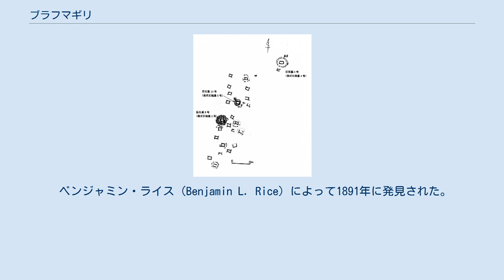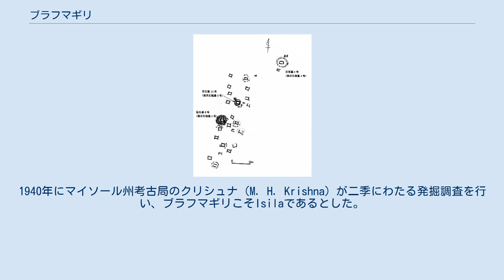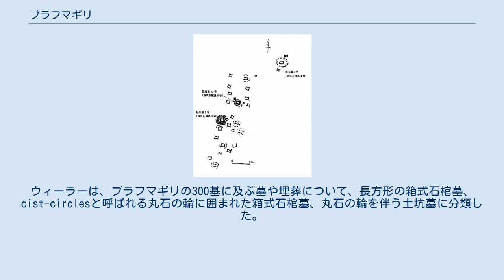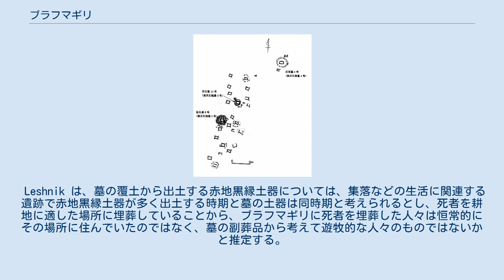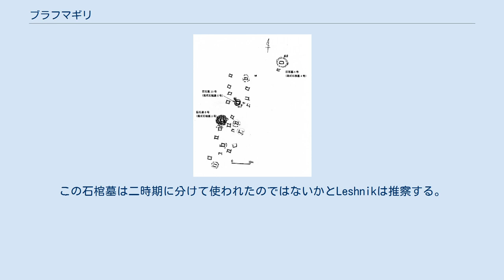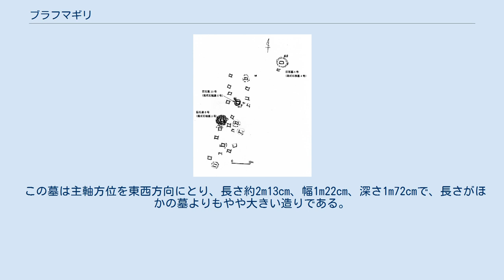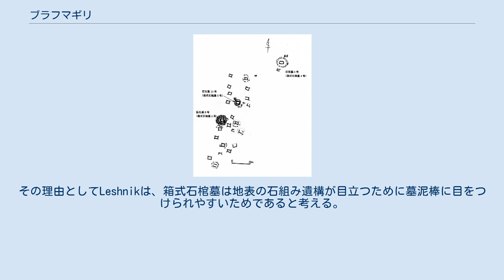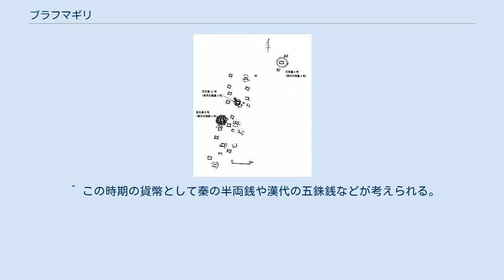ブラフマギリ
ブラフマギリ埋葬地区の一部の全測図 ブラフマギリ（Brahmagiri）は、インドのカルナータカ州、マイソール地方の北部、チダルドラグ地区にある遺跡である。
巨石を用いた墳墓群で知られ、「南インド巨石文化」の代表的な遺跡とされる。
 ブラフマギリは、マウリヤ朝の南限を示すアショーカ王の石柱と拠点都市遺跡のIsilaのちかくにあって、花崗岩の露頭がみられる丘の北側の斜面に標高差180メートル、東西方向500メートル、南北方向100メートルにわたって遺構が分布している。
住居跡などの純然たる生活関連遺構は、低い丘陵部に立地し、「巨石文化」を象徴する墳墓群は、覆土に黒っぽい沖積土の粘土が含まれるような低地にある。
 ベンジャミン・ライス（Benjamin L. Rice）によって1891年に発見された。
1940年にマイソール州考古局のクリシュナ（M. H. Krishna）が二季にわたる発掘調査を行い、ブラフマギリこそIsilaであるとした。
クリシュナは、16本のトレンチを掘って細石器文化、新石器文化、鉄器時代、マウリヤ朝期、チャールキヤ-ホイサラ朝期の文化層を同定した。
1947年にインド考古局のモーティマ・ウィーラーは、発掘調査を行い、300基以上の箱式石棺墓と10基を超える土坑墓、10ヶ所に及ぶ生活関連遺構を確認した。
ウィーラーは、3期にわたる編年を行い、第一期として新石器ないしは金石併用時代、第二期として巨石文化時代、第三期として歴史時代初期の三期に区分した。
ウィーラーは、ブラフマギリの300基に及ぶ墓や埋葬について、長方形の箱式石棺墓、cist-circlesと呼ばれる丸石の輪に囲まれた箱式石棺墓、丸石の輪を伴う土坑墓に分類した。
箱式石棺墓には刻線文が施された土器や石製ビーズ、鉄製ないし銅製の道具が確認されている。
 第I期（新石器時代、石斧文化期) ウィーラーはこの時期を一千年期から紀元前2世紀に位置づけている。この時期の遺物としては粗粒玄武岩（輝緑岩）でできた磨製石斧、三日月状の細石器、碧玉製、瑪瑙製、紅玉髄製、オパール製のないし彫器や石刃、装身具としては、銅製のリング、磁鉄鉱製、ないしメノウ製や貝製のビーズが好まれた。
 土器は手づくね製で灰色のきめの粗い織り目文がつけられ胴部は球形である。
薄手の鉢や、片口がついた鉢も発見されている。
この時代、なくなった子供は遺体をおりまげて甕棺を用いて埋葬し、成人は土坑墓に伸展葬で埋葬された。
 第II期（巨石文化期） ウィーラーは、巨石文化期を紀元前2世紀から紀元1世紀中葉に位置付ける。
この時期にブラフマギリにいた人々は、鎌のような鉄製農具や鉄製の槍、剣、矢じりのような武器を持っていた。
この時期の土器は半球形の深鉢で漏斗状の蓋をもち、薄手の皿や三足土器もあった。
これらの土器には、赤色黒縁土器、黒色土器、赤色土器であるが明るい色と暗く鈍い色が施されたものの三種類の組成がみられる。
 この時期の埋葬は、箱式石棺墓ないし円形ないし同心円状にめぐらせた丸石を伴う土坑墓である。
箱式石棺墓には葬礼用の土器や鉄製の道具やビーズが副葬品としてみられる。
 第II期の確実な年代は、紀元前200年から紀元50年の間と思われるが、下限については、アーンドラ文化期の出土銭の年代や碑文などの歴史的記録からもっと遅らせることが可能と思われる。
 第III期 ウィーラーは、この時期を1世紀半ば以降とする。
この時期に土器は回転のはやいろくろを用いて製作されるようになる。
薄手の皿、カップ、瓶子、あずき色に光沢をもつように表面を磨いて白く幾何学的な文様を施している。
装身具には、貝、粘土、骨、ガラス、金などを用いた腕輪や足環、磁鉄鉱、めのう、紅玉髄、粘土製のビーズが作られた。
 ウィーラーの三期の編年については、墓が中心であるため、その順番について不明確な部分があるため、Leshnikは、ウィーラーが集落部分がある丘陵の斜面に設定した七か所のトレンチを再検証した。
Br.21と名付けられた第21トレンチとBr.22と名付けられた第22トレンチを確認で、層位的に前後関係が確認できるとする。
双方のトレンチは、それぞれ9.1m×4.3mに区画され、第21トレンチは、第22トレンチの南東に位置し、9.7mほど高い位置にある。
第21トレンチの19層から7層までが、最古の時期にあたり、ウィーラーのいう第I期で新石器時代に相当し、Leshnikは、「石斧文化期」と呼ぶ。
「石斧文化期」はさらに古い順から...